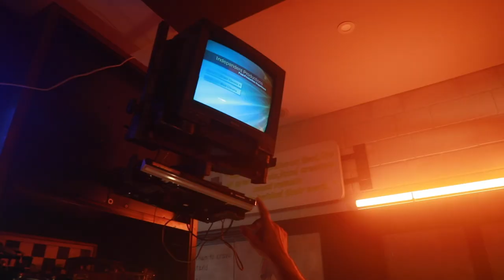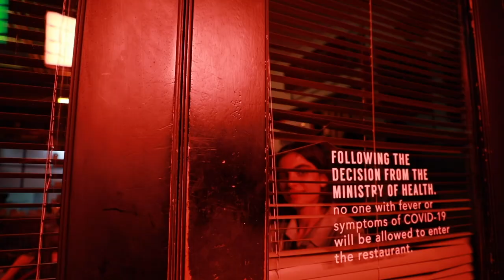UNDP - BTS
Director/Editor/Camera operator Fares Sokhon